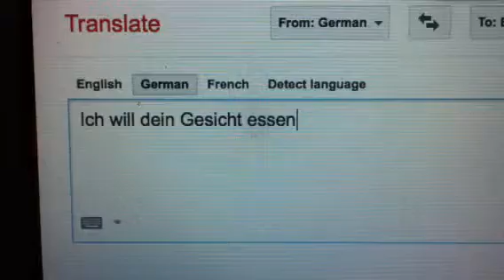In German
I want to eat your face